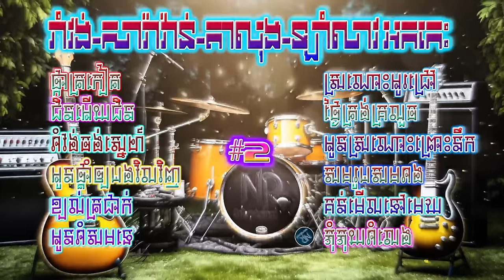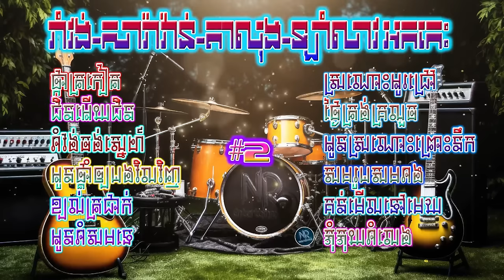រាំវង់-សារ៉ាវ៉ាន់-តាលុង-ឡាំលាវ អកកេះ/Romvong Collection Non-stop #8